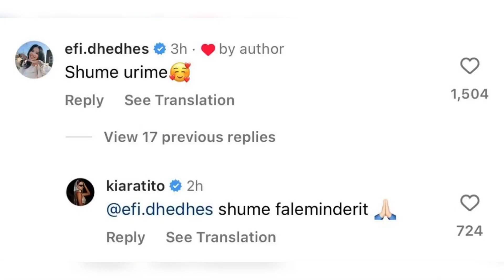Efi uron publikisht Kiarën për shtatëzaninë duke marrë edhe një përgjigje prej saj..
Kanali zyrtar i showbizit shqiptar me te pathenat e yjeve , lajme video dhe gosip te fundit.
Faleminderit qe na ndiqni.

Mos haroni te abonoheni ne kanal.